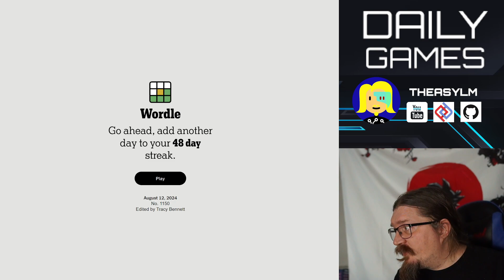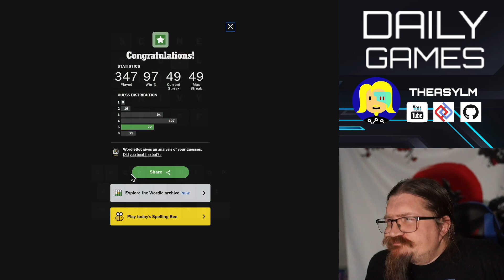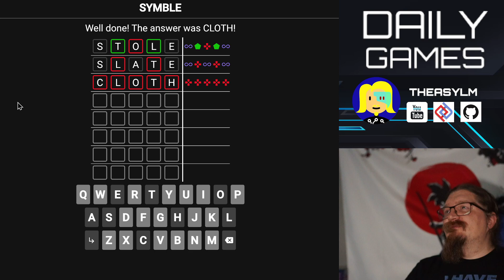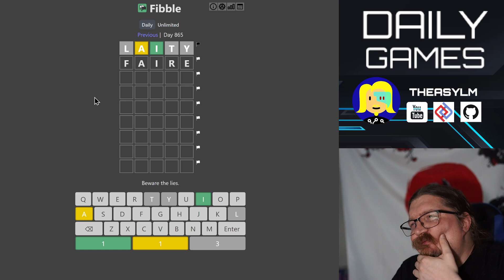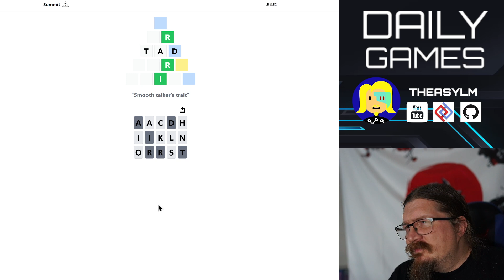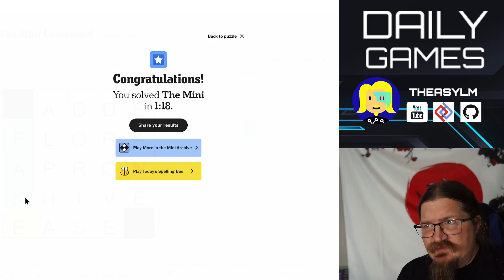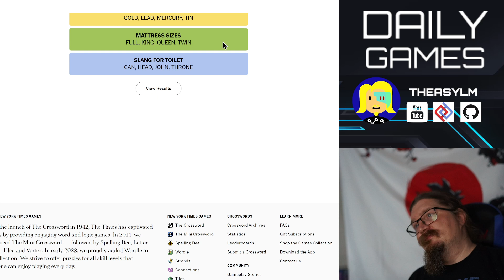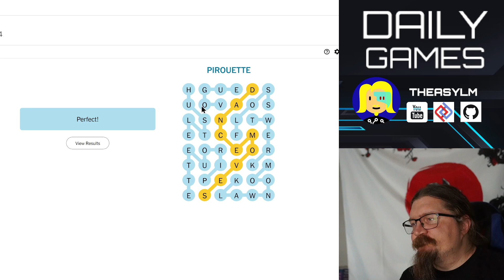Daily Word Games - 2024-08-12